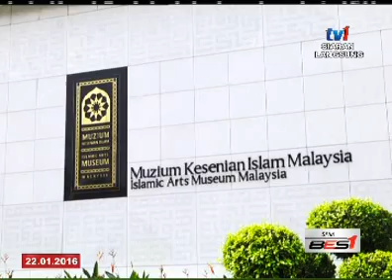SPM - BINGKISAN KHAYAMIYA - KHEMAH ORANG MESIR [22 JAN 2016]